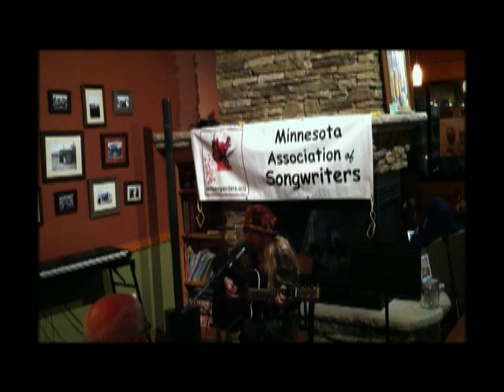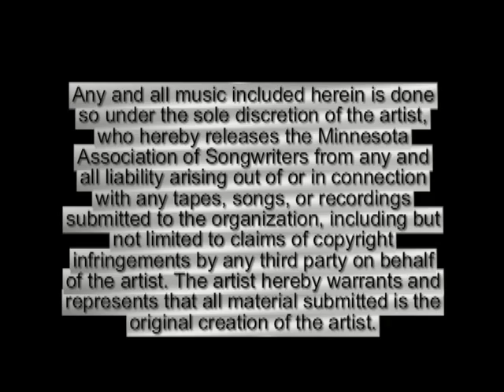MAS SHOWCASE AT DUNN BROTHERS FARMINGTON - January, 2012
Video of four performers in our six-member showcase on 1/27/12 in Farmington, MN